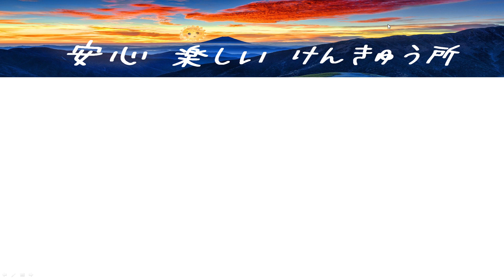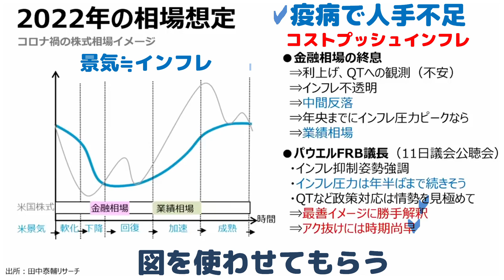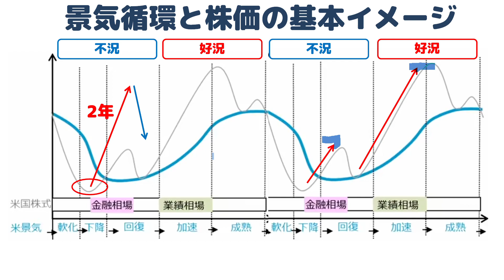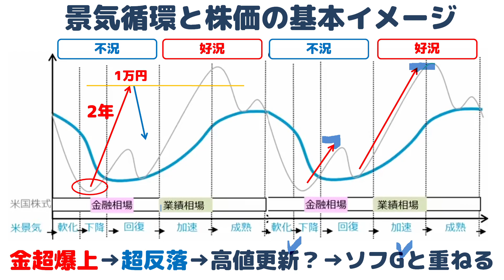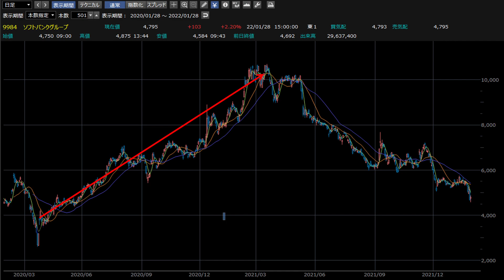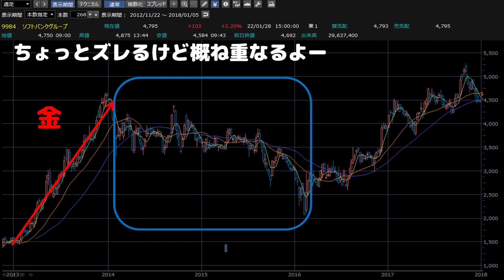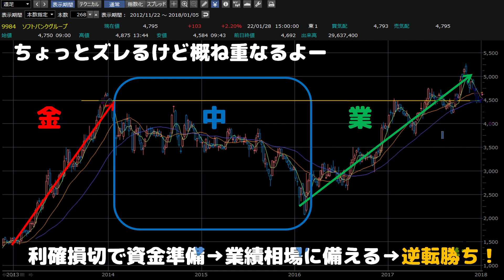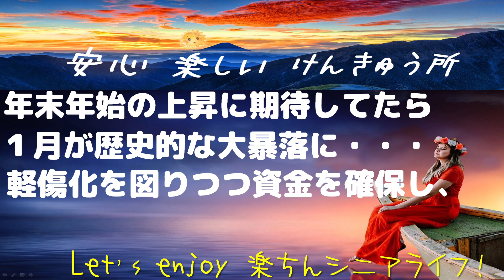ソフトバンクG株価予測～業績相場で逆転を狙う方法！大暴落でも大丈夫(田中泰輔の応用)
暴落で狼狽しないための戦略アリ
★景気循環と株価の基本を知る
★異常な現状を基本と重ねる
★ソフGの株価と重ねる
★業績相場で大逆転！

関連動画(ソフトバンクGに応用させて頂きました)

田中泰輔のマネーは語る：【米日株】サクッと逃げる（田中　泰輔） - YouTube

田中泰輔のマネーは語る：【米株式】α（アルファ）を狙え！下落終息への着眼（田中　泰輔） - YouTube